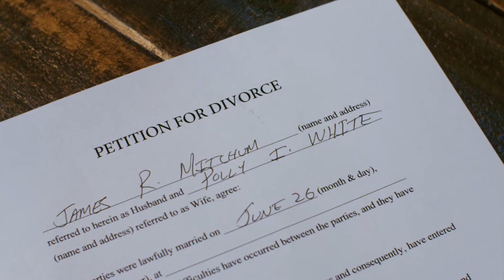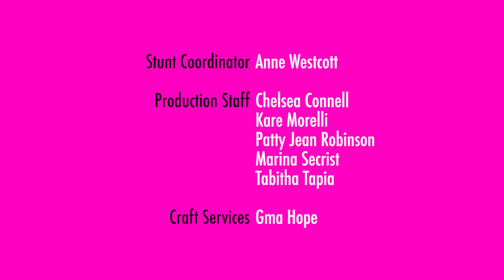FAME DOGS Part Three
IFS Best Comedy 2016

With funding in place for their feature film, Polly and Jamie work to keep the public eye on their project - by any means necessary.

Featuring:
Sylvia Batey Alcalá
Christina Leone
Natalie Sutherland
Eric Aragon